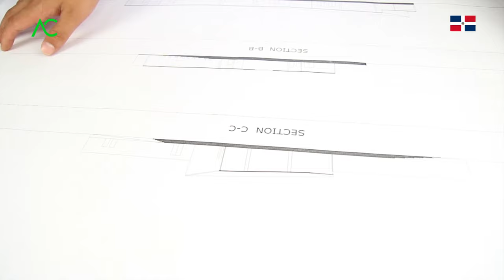🔴 Techo plano vs. techo inclinado: ¿Cuál es más eficiente y duradero?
En este video, analizaremos la eterna pregunta: ¿techo plano o techo inclinado? Exploraremos los diferentes aspectos a considerar al momento de elegir el tipo de techo para tu hogar o proyecto de construcción.

Aprenderás sobre las ventajas y desventajas de cada opción, desde la eficiencia energética y la durabilidad hasta el aspecto estético y la adaptabilidad al clima. Descubrirás cuál de los dos diseños se adapta mejor a tus necesidades y preferencias.

Exploraremos ejemplos de arquitectura que utilizan tanto techos planos como inclinados, para que puedas visualizar cómo se ven en diferentes estilos de construcción. También abordaremos consideraciones importantes como el mantenimiento, el costo y la resistencia a los elementos.

No te pierdas este video informativo y esclarecedor sobre la elección entre techo plano y techo inclinado. ¡No te arrepentirás!

En este video el Arquitecto Calderon nos hablará acerca del techo plano VS techo inclinado para nuestra casa.

A la hora de vender nuestra casa más barata pensamos que lo que deberíamos de hacer es ponerle menos metros², donde no analizamos que hay una gran diferencia entre caber en una casa y el que se pueda vivir en ella. A veces nos sentimos tan frustrados por querer vender nuestra casa que se nos olvida que, para poder reducir el costo de la casa manteniendo así el mismo metraje hay que tener muy en cuenta lo que es el tipo de techo para construir o qué tipo de cerámica es mejor.

Es por ello que, el Arquitecto Calderon nos aclarará, para poder diferenciar y tener claro acerca de los precios de los techos planos y los techos inclinados, así también poder elegir los materiales correctos para así poder poder disminuir a un precio justo el costo de una casa.

🔴 ¿Hablamos?

2. Agrégame a tus contactos de Whatsapp así: 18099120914
3. Si estás en E.E.U.U. o Europa me puedes escribir ahora estamos 24 horas online todos los días.
¿Necesita programa una cita online?